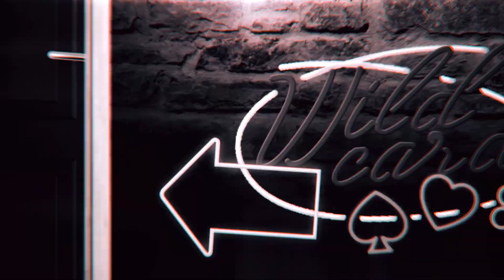[SEG] Wildcard ℳep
[SEG] SkypeEditorsGroup - Simply Connected.

Today we present you our Wildcard mep!! My wifuh found this song a few months back and soon we all fell in love with it.
( Btw Sorry SWAG, we saw your mep a bit too late .. ) So we planned a topic fitting the song♥ Everyone had a lot of fun with it even tho the instumental parts were a bit of a pain in the ass to fit in but I think everyone gave it their best!
Anyways a big thank you to our Desi for doing 3 parts with her beloved Luffy♥

01| ohsnapitziggy - Todoroki ( Boku no Hero Academia )
02| Miss Airbender - Virus & Trip ( DRAMAtical Murder )
03| BakaRuffy AMVz - Luffy ( One Piece )
04| Kano :3 - Yurio ( Yuri on Ice )
05| reminity - Chuuya ( Bungou Stray Dogs )
06| Mary Chan - Murasakibara ( Kuroko no Basket )
07| Akixizu - Victor ( Yuri on Ice )
08| Usagi - Nagito ( Danganronpa )
09| wasurete - Dazai ( Bungou Stray Dogs )
10| xXMaikeLuciaXx - Junichi & Yame ( Hajimete no Gal )
11| Lisochka - Miyoshi ( Joker Game )
12| BakaRuffy AMVz - Luffy ( One Piece )
13| Califen Mony - Shuuya ( Kagerō Project )
14| GhostPenguin - Izuru ( Danganronpa )
15| YuhKyanda - Shuichi ( Danganronpa )
16| BakaRuffy AMVz - Luffy ( One Piece )
17| xXanime4everXx - Sebastian ( Black Butler )
18| AiriWeiser - Azazel ( Shingeki no Bahamut )